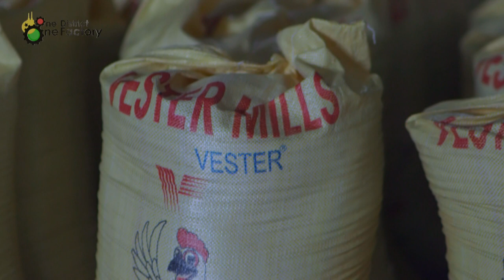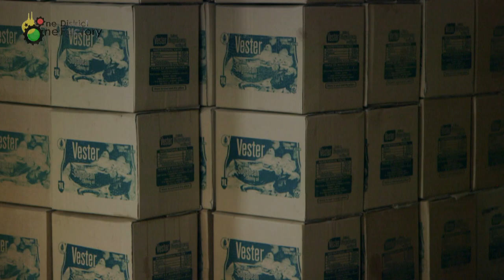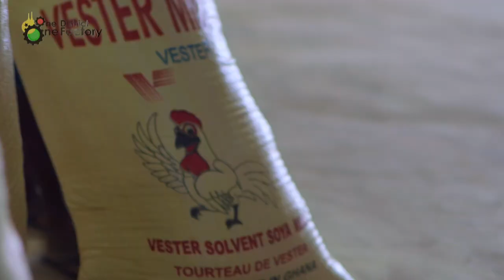Documentary of Vester Oil Processing Company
Vester Oil Mill Limited manufactures and markets soybean, groundnut and palm kernel oils